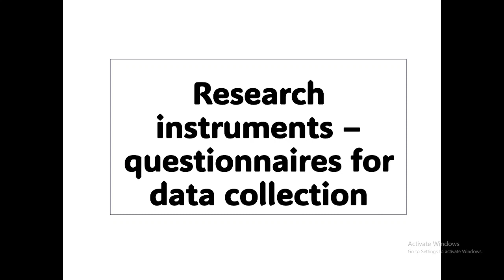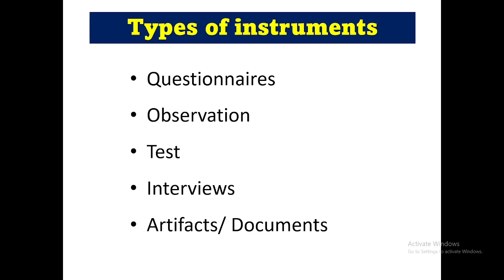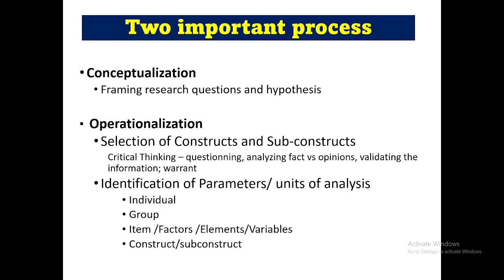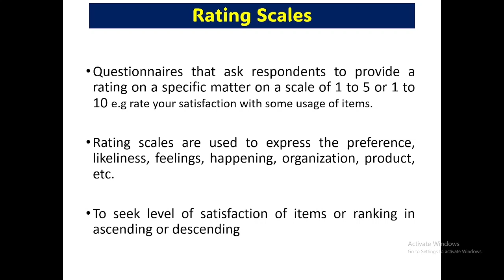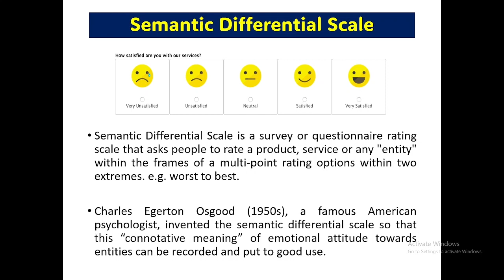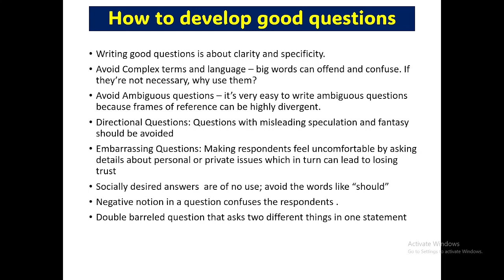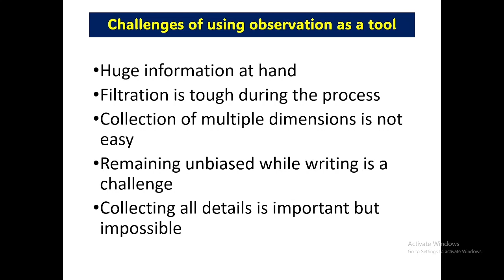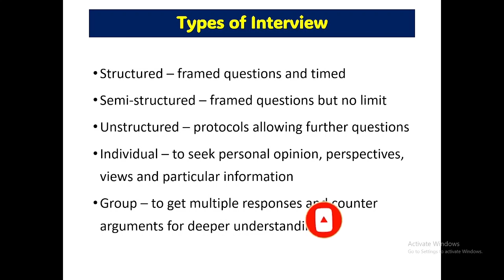How to develop questionnaires research instruments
In this video is specially developed for researchers, in this video, we will tell you about the development of research instrument and how to develop questionnaires, data collection techniques, types of research designs, observation research, experimental research design and causal comparative research method. It is also tell the researchers about sampling procedure and correlational research method etc.
If you are researcher or doing work related to research and wants to know the pre-experimental research design, quasi experimental design, quantitative research, one-group pre-test and post-test experimental research design and type of instruments along with their conceptualization, operationalization and dichotomous questionnaire, rating scales, likert scale, qualities of good questionnaire, test questions, types of tests, use of technology, types of interview etc than it would be very helpful for you like people to watch it and clear your concepts and understanding for larger benefits. So be sure to watch this video to learn about the similar nature of topics to cope with the related matter and to disseminate the information further to desirous people.